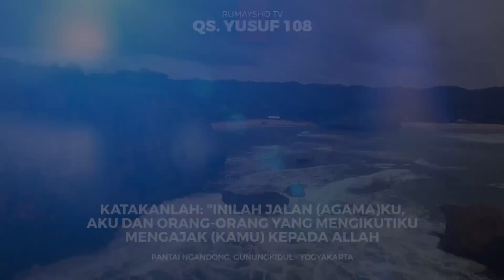Khawatir Ada Do'a Jelek Orang Lain pada Para Perokok - Ustadz M Abduh Tuasikal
KHAWATIR ADA DOA JELEK ORANG LAIN PADA PARA PEROKOK

Coba tonton video Ustadz Muhammad Abduh Tuasikal dalam kajian rutin Riyadhus Sholihin di Imogiri Bantul, Lapangan Demi.

Moga mendapat hidayah.